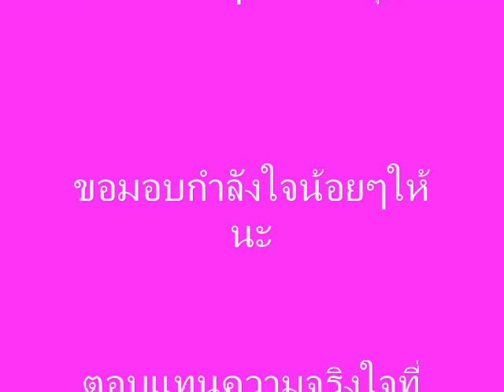MV@เตย.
เธอคือสาวที่เพื่อนๆในรุ่นปลื้ม..ใจดี จริงใจ สดใส ร่าเริง เป็นกันเองกับเพื่อนๆทุกคน บทเพลงนี้...แทนความรู้สึกดีๆและ.." มิตรภาพของคำว่าเพื่อน "